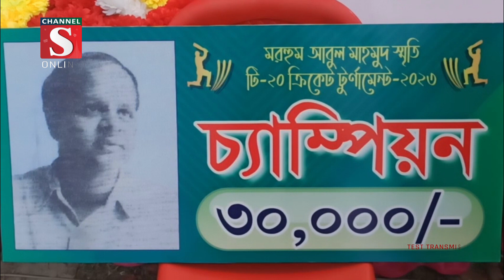রাজবাড়ির পাংশায় আবুল মাহমুদ স্মৃতি টি-টোয়েন্টির ফাইনাল অনুষ্ঠিত | Channel S News | Channel S 2023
রাজবাড়ির পাংশায় মরহুম আবুল মাহমুদ স্মৃতি টি-টোয়েন্টি ক্রিকেট টুর্নামেন্ট ২০২৩ এর ফাইনাল খেলা অনুষ্ঠিত হয়েছে। সোমবার সকালে পাংশা সরকারি কলেজ মাঠে ফাইনাল খেলার উদ্বোধন .

1: News :
2: Entertainment News :
3: Sports News :